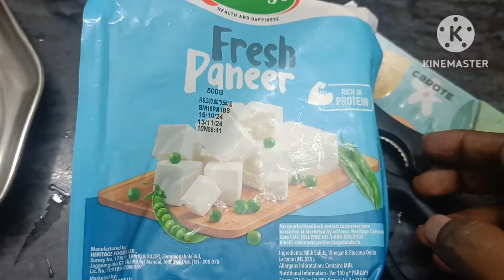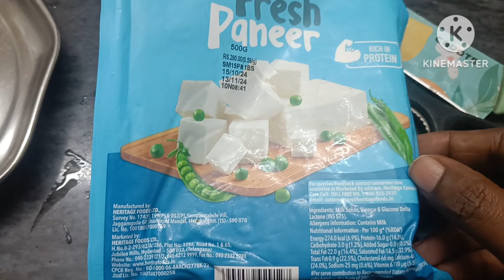5 డేస్ ఈ diet చేసి 3 kgs తగ్గండి|day 9 | easy diet plan in telugu prags magic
# howtolose10kgs
# baruvutaggalante